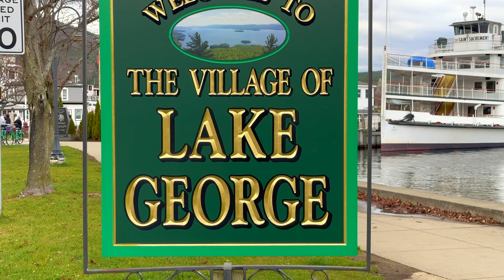Lake George, New York | Drive Through Lake George Village | Panoramic Lake Views